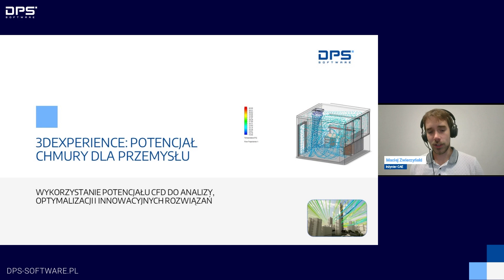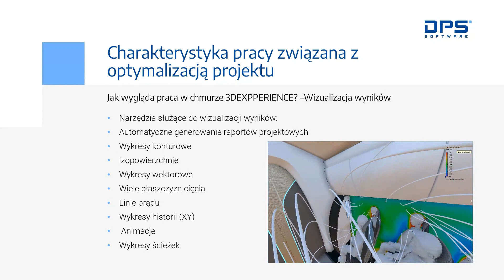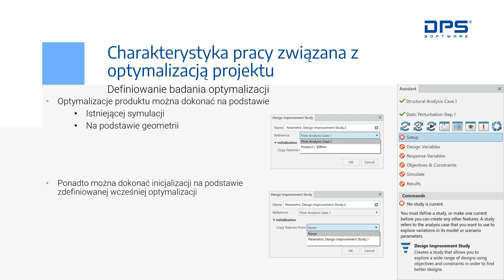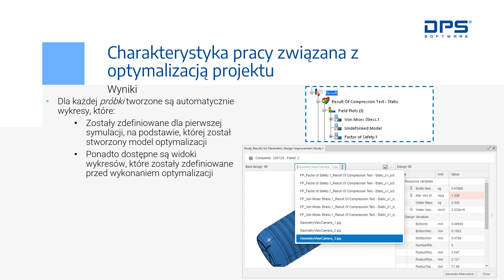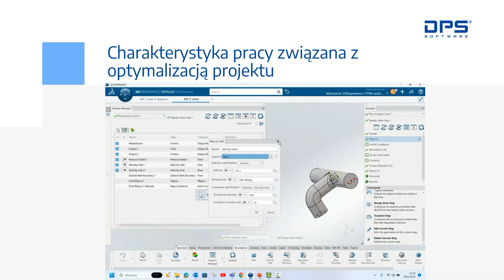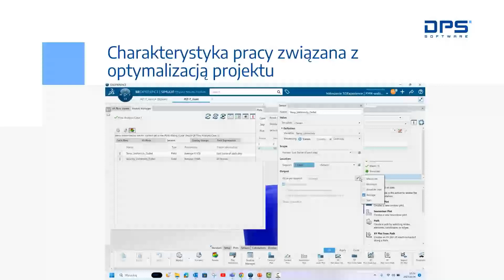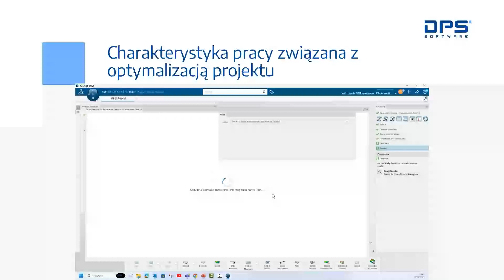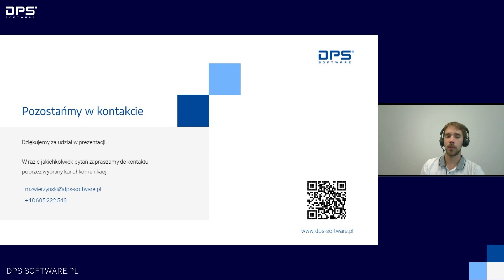Dynamika Płynów w 3DEXPERIENCE: Wykorzystanie potencjału CFD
Kolejny epizod skupia się na zastosowaniu obliczeń CFD (Dynamiki Płynów Obliczeniowych) na platformie 3DEXPERIENCE. Uczestnicy dowiedzą się, jak wykorzystać narzędzia CFD dostępne w 3DEXPERIENCE do analizy przepływu płynów, obliczeń aerodynamicznych, optymalizacji konstrukcji i innych zastosowań związanych z dynamiką płynów.